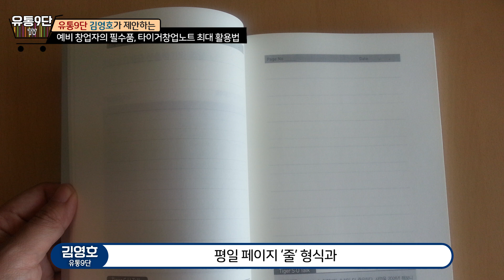예비 창업자의 필수품 타이거창업노트 활용법,성공창업의 필수품,1인창업 25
누구나 잘 알 듯이 대한민국의 창업 실패율은 너무 높습니다.
여기에 대한민국 청년실업률이 두자리수를 훌쩍 넘어 심각한 양상을 보이고도 있습니다.
이런 삭막한 창업 환경속에서 대한민국 최초로 성공창업을 꿈꾸는 모든 창업희망자들이 스스로 성공 CEO가 되도록 도움을 드리려 탄생한 창업도우미가 있으니 바로 ‘타이거창업노트’입니다.
'타이거리치다이어리'와 함께 대한민국 전국민 부자되기 프로젝트 2탄으로 진행 중입니다.

창업진흥원, 창업관련협회, 대학교 창업동아리 등에서 많은 제안이 오고 있습니다.
부자되는 공식은 간단합니다.
우선 창업노트인 타이거창업노트부터 사용하시면 됩니다.
창업에서 성공하는 길은 생각보다 어렵지 않습니다.

● 유통9단이 자신있게 제안드리는 부자되는 ‘타이거몰’

[2부] 미국에서 대박난 여성창업 아이템, 여성 무자본 창업 사례 모음,1인창업 24

면세점, 이제 노마드 컨슈머에 집중하라! 명품브랜드와 인천공항,유통- 장사는 트렌드다 19

💙 유통9단 김영호대표의 독서경영MBA, 기업체 및 단체의 신청 받습니다
회사 내 엘리트 선도 리딩그룹을 미리 형성하고 싶다면,,,

💙 경영분야 신간을 출간해서, 홍보영상이 필요로 할 경우에는,,,

💙 유통9단 김영호 대표에게 일대일 개인교습을 받고 싶다면,,,

💙 세상의 흐름을 알고 시작하는 트렌드 창업을 원한다면,,,

💙 [부자다이어리]대한민국 부자되는 습관, 무료 유통컨설팅, 3년안에 부자되는법

💙 [타이거창업노트] 스타트업 창업준비 창업성공 창업아이템 무료 창업 컨설팅

▶유통9단 김영호 대표의 방송을 놓치지 않고 모두 보려면 ‘구독’, ‘좋아요’ , '환호' 클릭!